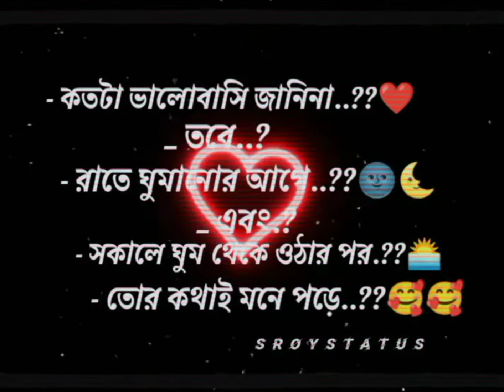ktota valobashie janiena tobe rate ghumonor age abong sokaler ghum theke ll love status video ll 🥰🥰🥰